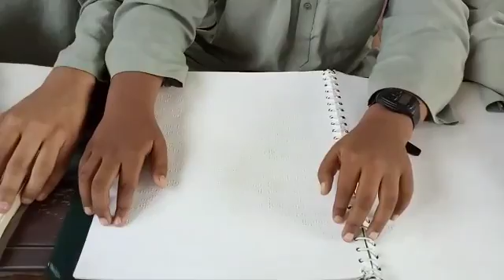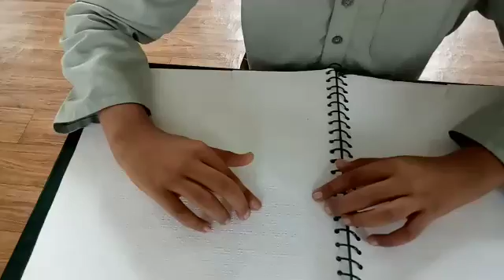These blind childrens recite Al Quran- Ye masoum nabina bachhe Quran e pak ki tilawat karye hue